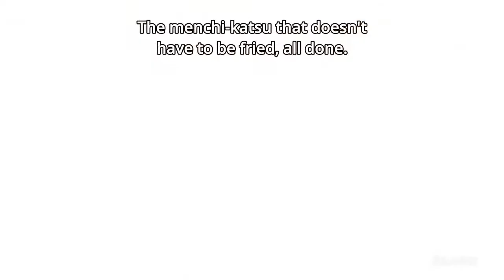Japanese-style Meatloaf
Recipe from Isekai Izakaya Nobu Ep13

Ingredients
・200g ground meat of your choice
A
・3 tablespoons of breadcrumbs
・1 egg
B
・half a cup of breadcrumbs
・1 tablespoon of salad oil
・1 tablespoon of water
Sides & Seasoning
・1/8 of a cabbage
・lemon
・Tonkatsu sauce (*1)